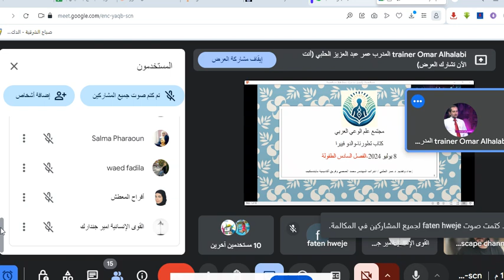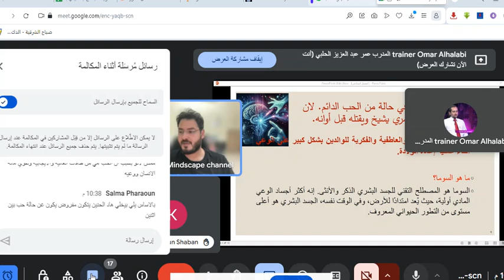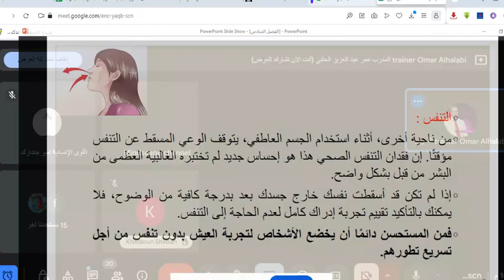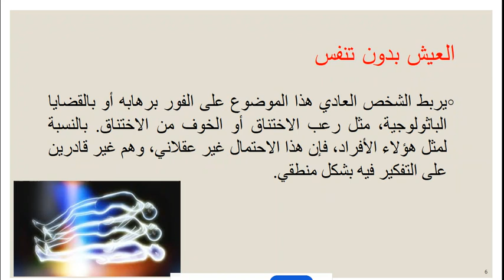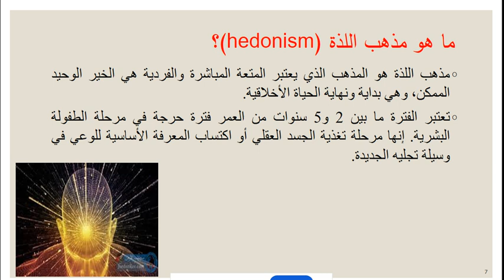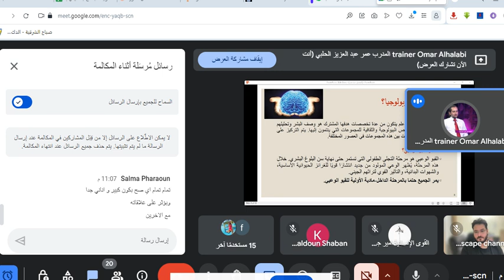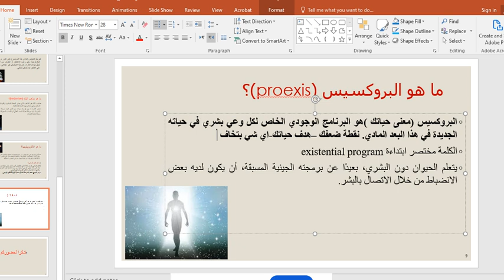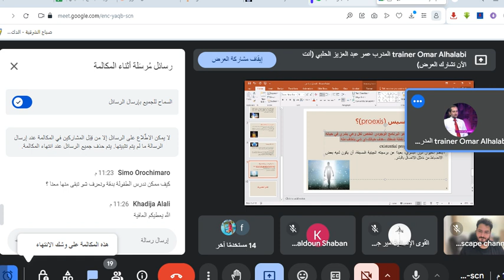كتاب تطورنا الجزء 6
ملخص اللقاء:
المقدمة ونظرة عامة (00:02–01:11):

الجلسة تتناول الفصل السادس من كتاب "تطورنا" للكاتب والدو فييرا، ويركز على مرحلة الطفولة.
المشاركون في الجلسة هم الأساتذة محمد وأمير، الذين يشاركون تجاربهم الشخصية.
تأثير عادات الوالدين على وعي الطفل (02:12–04:12):

النقاش يدور حول كيفية تأثير العادات السلبية للوالدين، مثل التدخين وشرب الكحول، على وعي الطفل أثناء عملية إعادة الولادة.
يتم التطرق إلى حساسية الطفل للأصوات والمشاعر خلال فترة الحمل.
مفهوم الحب والغضب (05:14–09:59):

يتم التأكيد على أهمية العيش في حالة من الحب، حيث أن الغضب يؤدي إلى الشيخوخة المبكرة.
الحب يوصف بأنه اتصال وقبول، بينما الغضب يحد من الوعي والنمو الشخصي.
تحديات التنفس أثناء تجارب الخروج من الجسد (14:32–20:40):

يشرح المشاركون التحديات المتعلقة بالحفاظ على التنفس الطبيعي أثناء تجارب الخروج من الجسد، وكيف يمكن أن يشعر الشخص بالاختناق في البداية.
يقدم الأستاذ أمير تقنيات لتسهيل الدخول في هذه الحالة عن طريق التركيز على لحظات السكون بين الأنفاس.
السعي وراء اللذة في الطفولة والبلوغ (33:10–38:17):

النقاش حول مذهب اللذة، موضحين كيف يسعى الأطفال بشكل طبيعي للمتعة كآلية للبقاء.
يتم التأكيد على ضرورة تحقيق التوازن بين الملذات الجسدية وأهداف الوعي الأعمق في مرحلة البلوغ.

قناة مايندسكيب هي قناة علمية متخصصة في استكشاف ودراسة الوعي وظواهره  تهدف إلى تقديم محتوى علمي مبسط وموثوق يستعرض آخر الأبحاث والتجارب في مجالات مثل التدريب على الخروج من الجسد، أعمال الطاقة الحيوية، التطوير الذاتي والشخصي. الاستشفاء.
إذا كنت ترغب في دعم محتوى هذا القناة الرجاء اللايك، المشاركة وترك تعليق.
إذا كنت ترغب بالدعم المادي للقناة، لقاء أشخاص مهتمين بمجال الوعي، التواصل بشكل مباشر مع المدرب محمد العمصي يمكن الاشتراك في موقع القناة على الباتريون:
إذا كنت ترغب بالتدريب على الخروج من الجسد أو تطوير قدراتك في هذا المجال مع المدرب محمد العمصي يمكن التواصل على هذا البريد الإلكتروني وطلب التفاصيل: